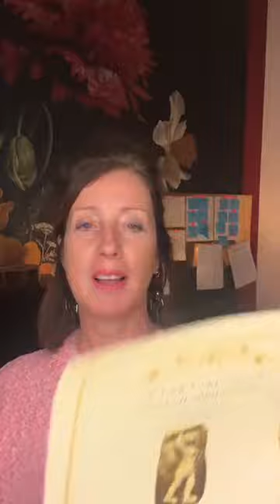STORYTELLING ACADEMY Spannung erzeugen: Wann erzählst du was?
Lies mein Buch MY LOVELY SHAME ►